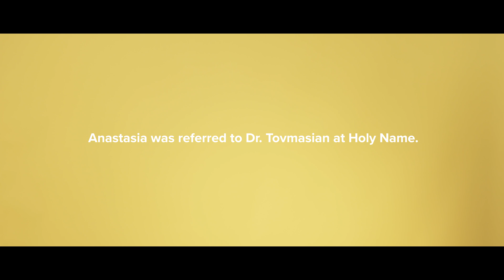Anastasia Stachura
Find out more at ThisPlaceisDifferent.org.